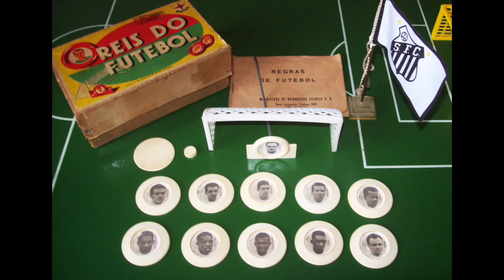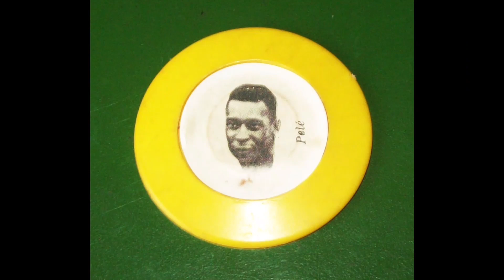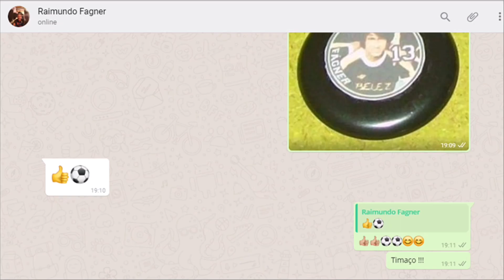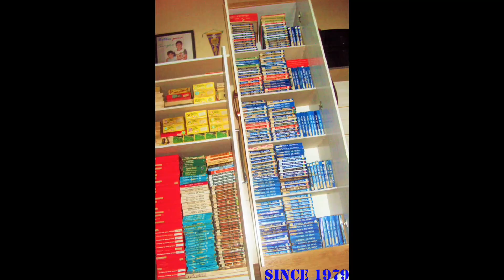Botões para Sempre homenageia o ano de 1979 com Raimundo Fagner na canção Noturno - Coração Alado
Diversas homenagens! Segundo Bucci, a arte de jogar botão começou em casa no ano de 1979, vendo seu irmão atuar no 'Estrelão', antigo campo de Eucatex da fábrica Estrela. Depois seu pai comprou a mesinha 'Colunão', da 'Coluna Brinquedos', foto que estampa seu site, o Botões para Sempre".
Concomitantemente, no ano de 1979, a música Noturno, um dos maiores sucessos da MPB, interpretada pelo mestre Raimundo Fagner, batia todos os recordes, com a Novela "Coração Alado', da TV Globo. Além de Fagner, que foi entrevistado por Bucci em Botões para Sempre, o jornalista demonstra todo o carinho pelo Zico, compadre do cantor; o amigo-irmão Rivelino, e aos saudosos amigos no âmbito do futebol, como Pelé, o Nosso 'Rei do Futebol Eterno', e o Dr. Sócrates.
Algumas informações foram retiradas da entrevista que Bucci concedeu no site 'Verminosos por Futebol'. E atualizada com novos números abaixo, acompanhe:
O jornalista Ricardo Tadeu Bucci carregou para a vida adulta uma paixão de criança: o futebol de botão. Em casa, o jornalista paulistano cumpre ao longo do ano uma tradição iniciada muito tempo atrás. Utilizando seus mais de 1.500 times antigos, cerca de 15 mil peças, ele disputa uma sequência de torneios.
Todos os times são peças originais de fabricantes antigos de futebol de botão, como os da Brianezi, uma de suas marcas preferidas. Somente dela, Bucci contabiliza um pouco mais de 500 jogos, com cerca de 200 caixas antigas da fábrica, entre elas, uma raríssima de tamanho gigante, apelidada de BOX. "Não compramos réplicas nem exemplares novos, aqui tudo é nostalgia e antiguidade", diz o jornalista, que faz questão de ressaltar especialmente os lindos produtos dos anos 70.
Nos modelos mais adorados pelos colecionadores da mítica Brianezi, isto é, as duas primeiras gerações em celulóide, de 1972 ao começo de 1980´s, já com as 'duas faixas' laterais nos botões, Bucci passa de 300 exemplares completos, com muitas variantes de cores e modelos. No antigo catálogo, dos anos 70, o jornalista enfatiza que chegou em 64% de times diferentes. "Já está ótimo, diria, pois a luta em passar mais da metade da lista de times diferentes já foi alcançada. Seguramente, é a marca mais complicada de colecionar, pois a distribuição nos respectivos Estados foi péssima".
Dentre as raridades possui alguns times bem complicados do Leste Europeu, como os dois da antiga Tchecoslováquia (Spartak Trnava e Sparta Praga), até alguns fora de catálogo da fábrica nos idos dos 70´s, como a Francana, tamanho Luxo de 50mm, que tinha na época Geninho como arqueiro do time.
Uma curiosidade ocorre com o histórico Umuarama do Paraná. Neste exemplar, o jornalista adquiriu de um médico da cidade local. "Dificilmente em São Paulo isso era encontrado, ou sob encomenda, mas guardamos com carinho ainda o nosso exemplar intacto de 1977 comprado pelo meu pai, que é o Clube do Remo, presente de aniversário ao meu irmão mais velho".
Além da Brianezi, Bucci mostra um pouco de sua coleção que não se limita apenas aos celulóides antigos, mas também com os de rostos de jogadores. "Temos o primeiro time de 'carinhas' do país que foi o Santos com Pelé feito por uma fábrica nacional, caso da Estrela, que produziu inspirando-se no clássico entre Santos e Palmeiras no ano de 1961, que saíram em caixas como 'Ídolos dos Gramados' e 'Reis do Futebol'', aponta.
O jornalista recorda com carinho uma pequena  parte de sua infância, na foto com seu irmão, seu pai e saudoso avô paterno. "Foi meu avô, filho de molisianos, de Isernia/ITA, que me incentivou a comprar os botões com rostos, por isso que considero a Gulliver como a coleção mais marcante".
E os ídolos? Bucci aponta Zico e Sócrates, como suas principais lembranças do futebol romântico. "Em nossa casa temos na parede, além do Pelé original da Copa de 1970, da Estrela, o autógrafo do Dr. Sócrates que ele nos concedeu nas vésperas da Copa de 1982, numa partida contra o São Paulo, no Pacaembu, em 1981", conta com saudades. A única fábrica que produziu o Dr. foi a Gulliver, em 1978, lembra.
E Fagner? Bucci salienta que foi a matéria mais marcante de sua vida. "Foi aquela que não ganhei 1 centavo e faria novamente mais de 10 mil vezes".
O cantor cearense dedicou-se a falar, em 40 minutos de áudio exclusivo, suas lembranças no futebol com Zico, Geraldo, Afonsinho, Sócrates e outros, além de falar de botões, nunca visto em outro veículo de comunicação. "Fagner, gratidão pela entrevista, pelo show de informações sobre o nosso amado futebol brasileiro, e te digo que sua humildade e talento me contagia 'Todos os Dias PARA SEMPRE".
Toda a entrevista de Fagner e a história dos principais fabricantes de Futebol de Botão podem ser encontradas no blog de Bucci dedicado ao esporte, o Botões para Sempre, o mais completo do setor.